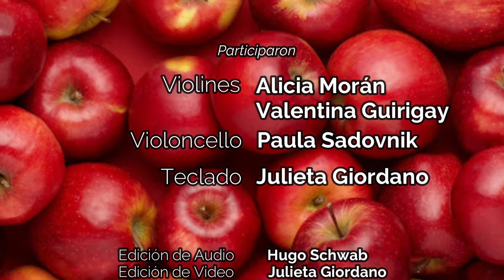"Manzana" (Partidas de Frutas)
Música de las Misiones Jesuíticas
Antigua y Virreynal, Instrumental UNLaM